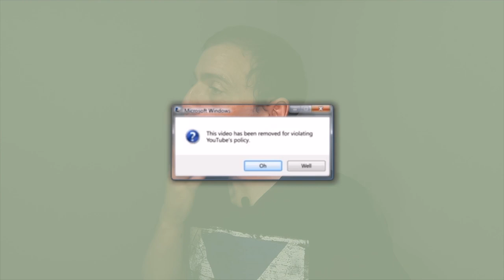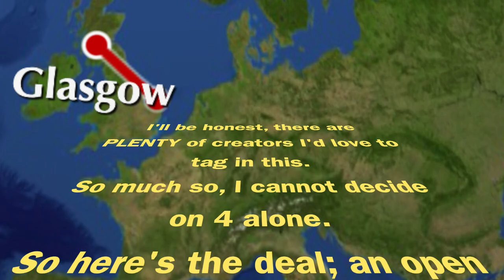40 Question Tag in 8 minutes! | ft. JacksFilms | Unofficial Vlog #6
Special appearance from JacksFilms!
I ought to feature a YouTuber I follow in every video somewhere, I think...

Also Kanye West and Carlton from Fresh Prince.
Why? Why in the name of all that is holy, do I bother doing tag videos that nobody is interested in...
Well, one good reason for doing them is practice.
Practising presentation to camera.
Practising reacting to questions as naturally as I can.
Practising editing out all the 'dead space' that doesn't need to be left in.
Practising overlays of photos, green screen, sound effects, etc
Practising what I've studied up on in terms of editing techniques and overall improving of presentation.
That's why these (the shittiest of my videos) are often the most important.
Because I HAVE to stretch my creative muscles to make them even WORTHY of being watched, while I become more comfortable and more my usual self in front of a camera on a stick.

Plus, it helps with uploading a schedule consistently too. :p